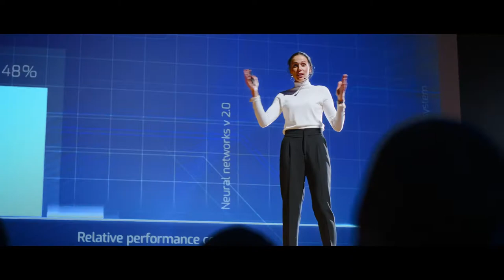Epson DX concept video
Vision/ Concept video for Epson DX.